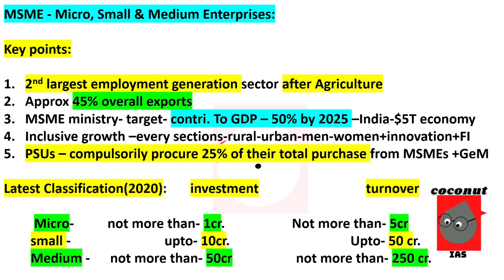Economy Daily current affairs| Gist of THE HINDU | 31/07/21| Core sector industries UPSC| MSMEs UPSC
hey ! welcome to coconut IAS
 upsc prelims 2021 focus on it ..GAME ON !!!

CORE SECTOR UPSC
8 CORE SECTOR INDUSTRIES UPSC
MSME UPSC
  31 JULY 21 CURRENT AFFAIRS
31 JULY 2021 DAILY THE HINDU CURRENT AFFAIRS
 31 JULY 21 ECONOMY DAILY CURRENT AFFAIRS
  31 JULY 21 ECONOMY THE HINDU DAILY CURRENT AFFAIRS
UPSC CSE DAILY CURRENT AFFAIRS 2021

coconut ias presents MINI TOPIC SERIES FOR UPSC PRELIMS 2021
 PLEASE FOLLOW IT and prepare well before the exam and secure your name in the final holy list of UPSC. check De !!!

follow us for current affairs - ecology and environment affairs and socio-economic affairs

daily current affairs from THE HINDU - newspaper

current affairs
daily current affairs 2021 for upsc
upsc aurren affairs
daily current affairs discusssion
important current affairs from the hindu for upsc
ecology current affairs for upsc , IFoS AND OTHER COMPETITIVE EXAMS
SOCIO-ECONOMIC DAILY CURRENT AFFAIRS FOR UPSC
ECONOMY DAILY CURRENT AFFAIRS FOR UPSC
ECONOMY CURRENT AFFAIRS FOR UPSC
CURRENT AFFAIRS FOR IAS
IMPORTANT CURRENT AFFAIRS FOR UPSC CSE
IMPORTANT TOPICS FOR UPSC PRELIMS 2021
UPSC PRELIMS 2021 IMPORTANT CURRENT AFFAIRS TOPICS
IMPORTANT CURRENT  TOPICS FOR COMPETITIVE EXAMS
GEOGRAPHY MCQ FOR ALL EXAMS
INDIAN GEOGRAPHY -INDIA BASED ON MCQ
MCQ BASED INDIAN GEOGRAPHY
INDIAN GEOGRAPHY BASED ON MCQ TOPIC WISE
MCQ FOR ALL COMPETITVE EXAMS RAILWAY SSC
STATE PCS
INDIAN GEOGRAPHY MCQ FOR STATE PCS
UPPSC UPPSC HCS RAS MPPSC BPPSC UKPCS JHPCS CGPCS HPPCS
MPPSC PPSC JKPCS
TET TEACHERS SET NDA POLICE DSSSB DELHI SSB DELHI SI POLICE SI PATEARI
LEKHPAL ACCOUNTANT ALL COMPETITVE EXAMS BANKING NABARD SEBI RBI RRB SBI

plan your study with us and feel connected.
and focus UPSC PRELIMS 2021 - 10/10/2021

upsc
upsc prelims 2021
upsc pre
upsc pre 2021
study plan for upsc
study strategy for upsc
study with us for upsc
ias
how to become ias - follow our plan - study shift - feel connected

keep studying . stay motivated, safe and healthy.

 join telegram as well because we keep updating with some questions and some motivation.